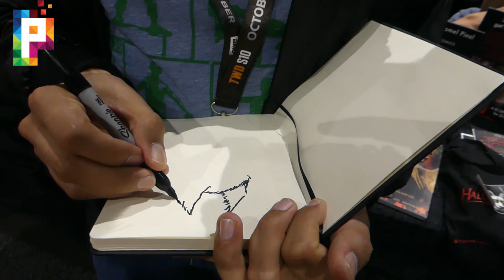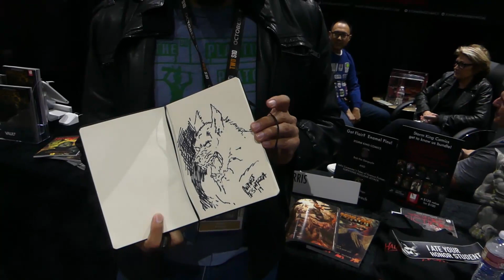Entrevistas Tom Bilyeu Impact Theory Steve Aoki Neon Future - John Timms - Andres Esparza SDCC 2019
Entertainment, Music Concerts, Fashion, Trends and Lifestyle News at Pontik.com

Celebrity interviews, entertainment news, events, music concerts, fashion, trends and lifestyle at Pontik.com

Noticias de Entretenimiento, Música, Conciertos, Tendencias, Estilo de Vida y Moda en Pontik.com

Todas las principales noticias de entretenimiento, eventos, conciertos, moda, tendencias y estilo de vida en Pontik.com

This video may contain content copyrighted by third parties but is used as part of news coverage and commentary and therefore subject to the fair use exception under Title 17, Chapter 1, Section 107 of United States law. Pontik Media makes no claims to third party content contained in this video and no infringement is intended.